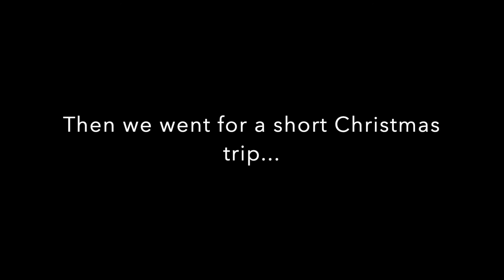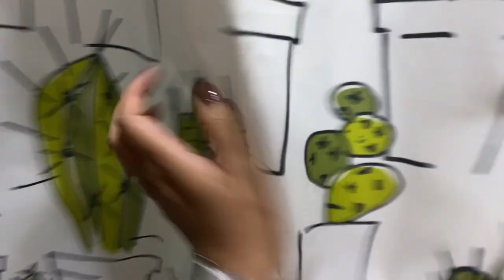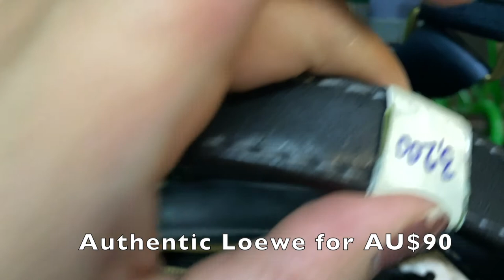Christmas in the Philippines + Ukay